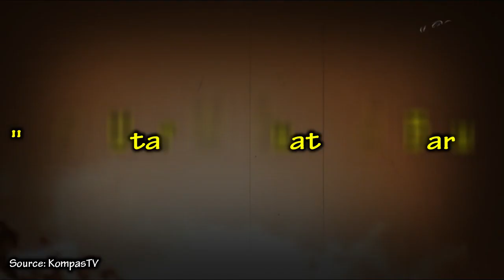Istimewa!! Korut Bikin Rudal Baru Lebih Cepat dari Siapa Pun di Bumi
"Itulah yang telah dilakukan Korea Utara dan Korea Utara telah membangun rudal baru, kemampuan baru, senjata baru lebih cepat dari siapa pun di planet ini dengan ekonomi terkuat ke-115 di dunia. Kecepatan itu sendiri adalah efisiensi," tambahnya seperti dikutip dari CNN